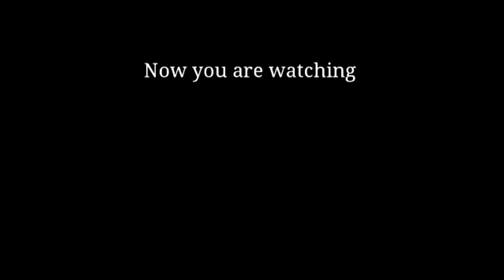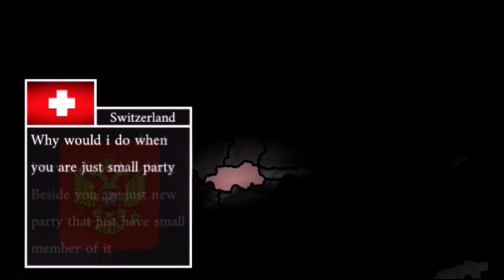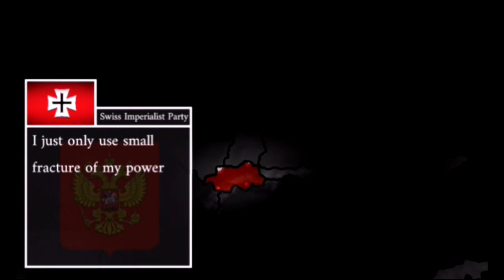Alternate Future of Europe Series "Rus Mir" Episode 1 Neutrality Changed